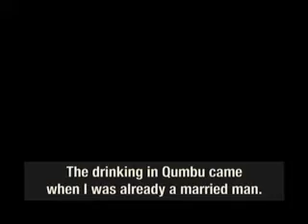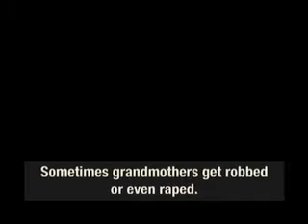Doctor Khumalo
Khumalo describes that in the village he grew up in, he had many fathers even though they were not all his biological father. He explains that when boys would go to work in the city, it was respectful to bring back alcohol to their fathers. He talks about the alcohol and drug problem in his community, which sometimes stems from the lack of jobs in his community. Oftentimes, youth will rob homes in order to pay for their drug habits. Doctor Khumalo is trying to combat the drug problem in his community. Part of our Traditional Leaders digital stories series.